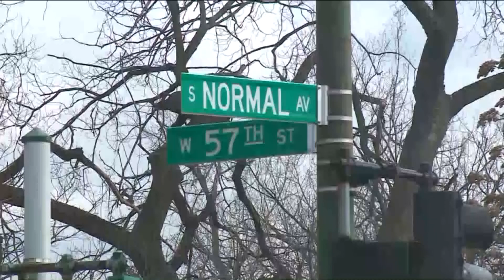Police: Officer dragged 100 feet after vest gets caught on fleeing SUV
A CPD officer dragged for about 100 yards by an SUV fleeing a traffic stop is in good condition, officials said, and charges are pending against juveniles who were inside the vehicle.